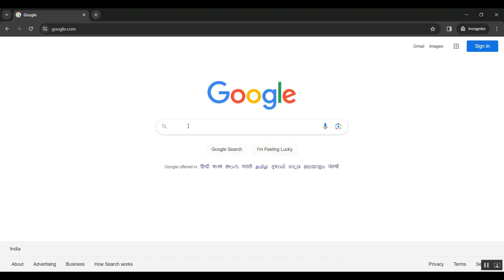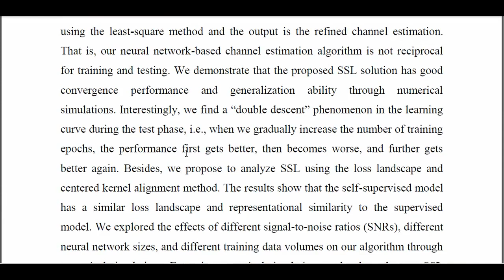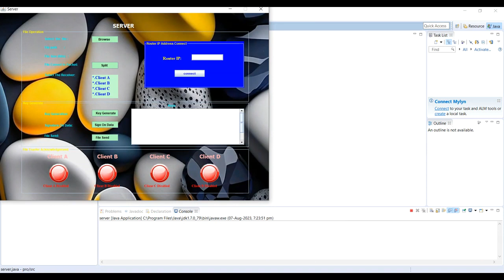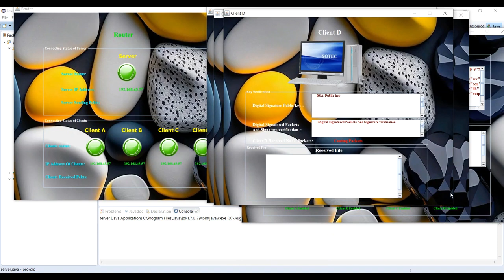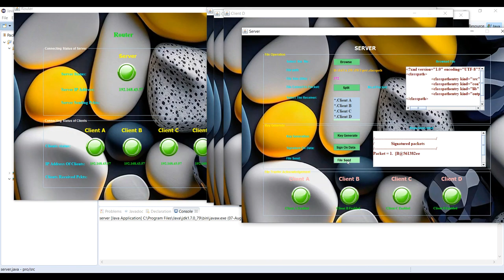A Self Supervised Learning Based Channel Estimation for IRS Aided Communication Without Ground Truth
IEEE PROJECTS 2024 TITLE LIST

* Complete Source Code
* Complete Documentation
* Complete Presentation Slides
* Flow Diagram
* Database File or Dataset
* Screenshots
* Execution Procedure
* Video Tutorials
* Supporting Softwares

Support Specialization
* 24/7 Support
* Ticketing System
* Voice Conference
* Video On Demand
* Remote Connectivity
* Document Customization